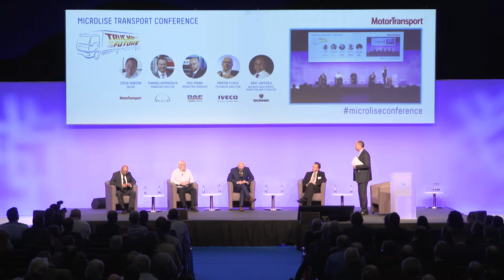MTC 2018: Truck to the Future Panel, hosted by Steve Hobson of Motor Transport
Steve Hobson of Motor Transport hosts a panel featuring four of the UK's leading truck manufacturers as they discuss current issues and the future of the industry at the Microlise Transport Conference in 2018.

Panellists:
Thomas Hemmerich, MAN Truck & Bus UK
Phil Moon, DAF Trucks UK
Martin Flach, IVECO
Arif Jafferji, Scania (Great Britain) Limited